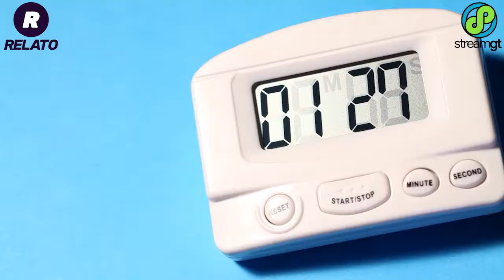Café en Prensa Francesa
¿Sabías que preparar tu café en una prensa francesa te ayuda a disfrutar mejor de tu bebida? Este simple pero efectivo sistema de preparación permite que el café retenga valiosos aceites y garantiza el mejor sabor. RelatoGt y StreamTV te enseñan como prepararlo mejor, ya sea de mañana, tarde o noche sigue esta recomendación para disfrutar de la mejor taza de café.